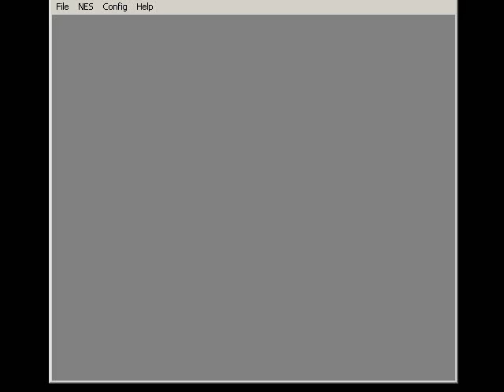SSVB - #7 - World Cup: Match 1 - Japan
I switch over to the Normal rule to make the games a bit more competitive, and hopefully last longer.

RECORD GOING INTO THE GAME
W - 5
L - 1

OPPONENT DIFFICULTY
Speed:  Average
Power:  Weak
Defense:  Average